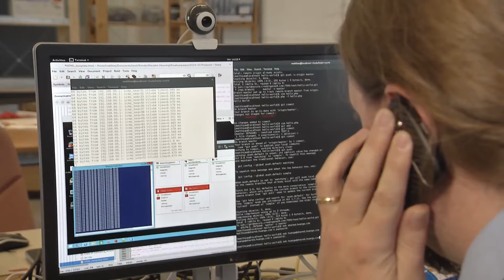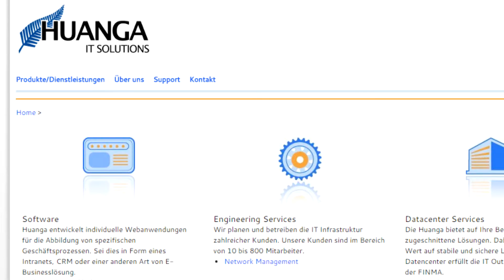Huanga Unternehmensfilm deutsch